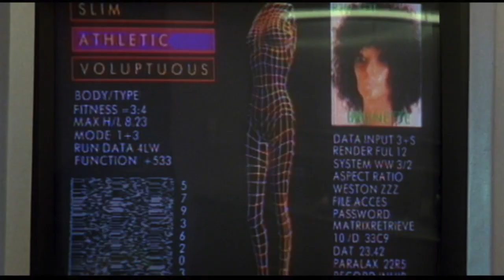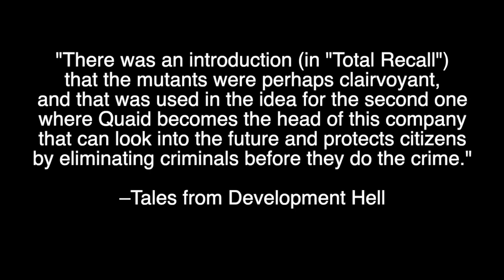Getting To The Truth About Total Recall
Is Paul Verhoeven's Total Recall (1990) a dream or is it real?

Living In The Past is a show about revisiting pop culture from the past. Hosted by Jeremy Scott and Devin Kleffer (along with Carl the Intern), these two (three) friends can’t help but revisit the movies and TV shows that they loved from their younger years. Come along and get a little nostalgic with us as we look back, enjoy, and ask the important question: is it still OK to like this stuff?